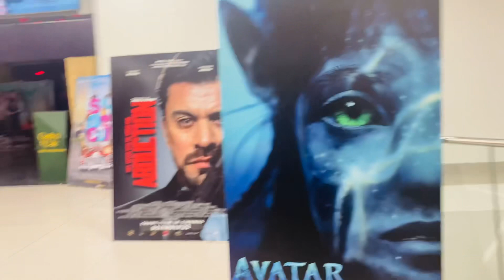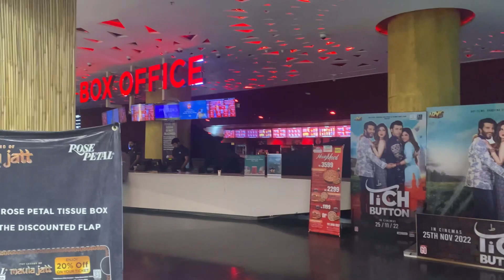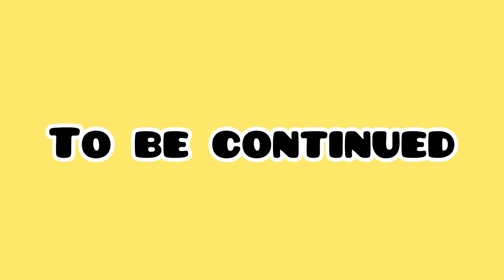Family day out+movie time part1 /vlog13